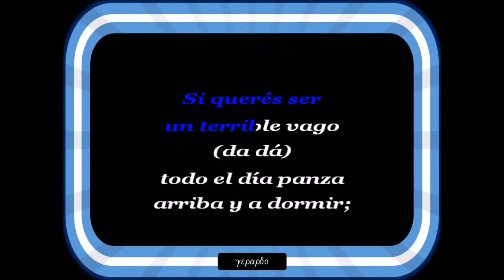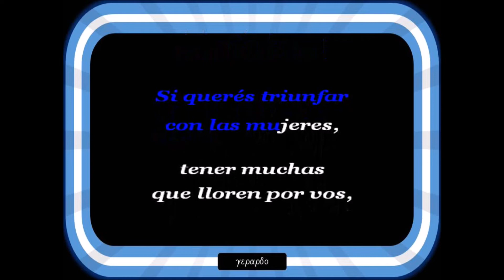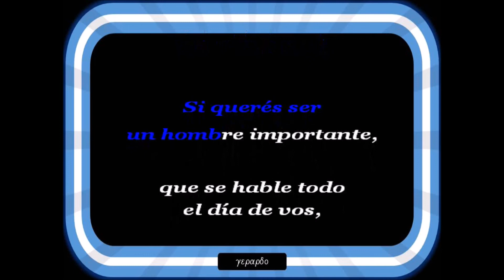Manal - Jugo de tomate frío - Letra (lyrics)